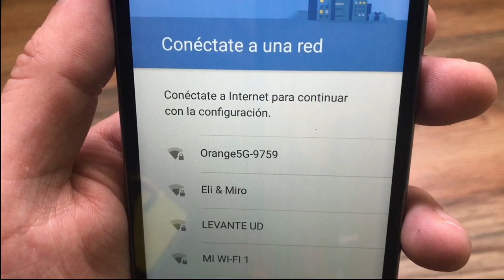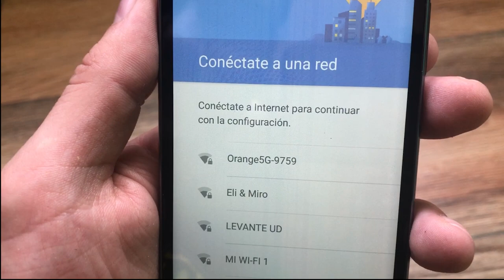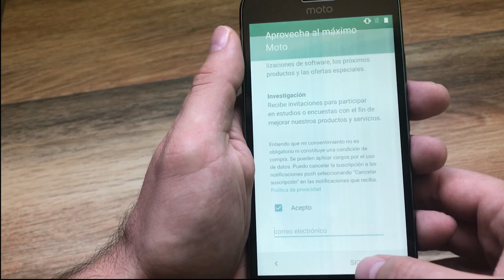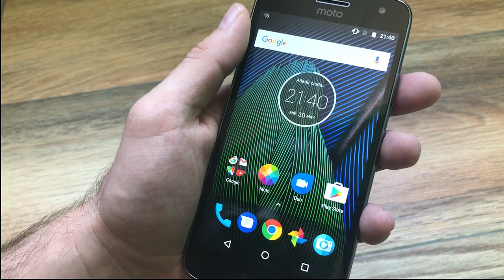Motorola Moto G5 Plus Unboxing y Primeras Impresiones (Con Fallo Incluido)😡😡😡😡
Primer vistazo al Motorola Moto G5 Plus con una sorpresa incluida.

Taringa: geekstv